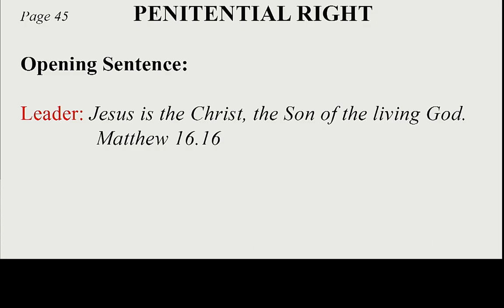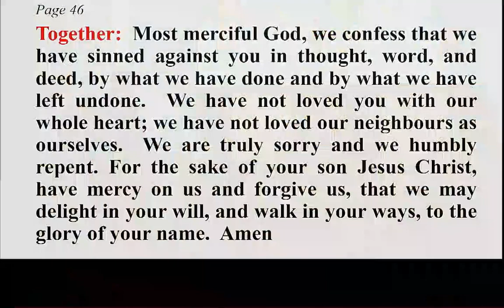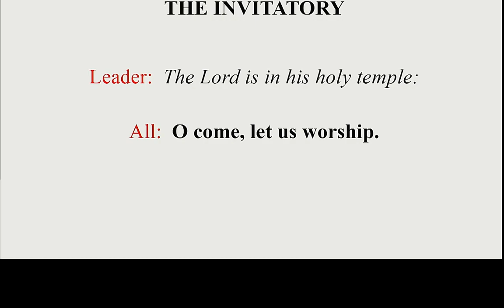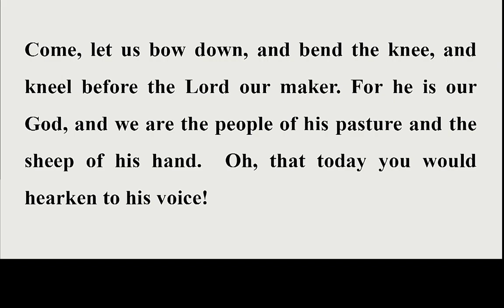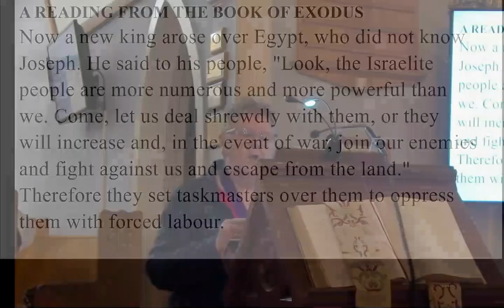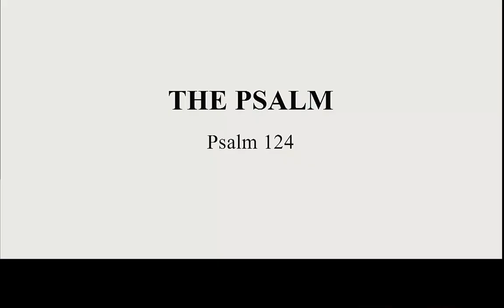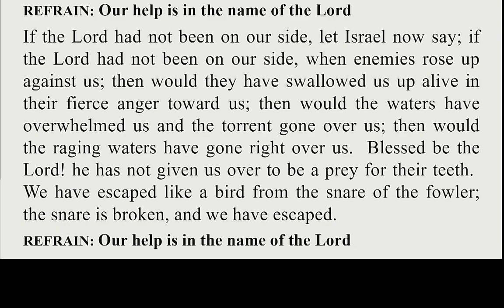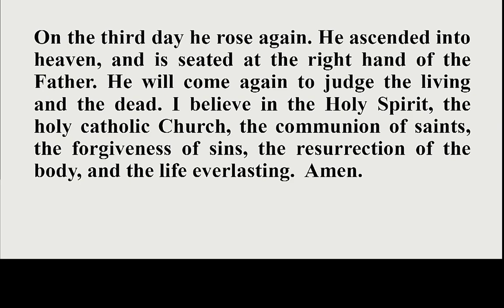Morning Prayer for August 27, 2023